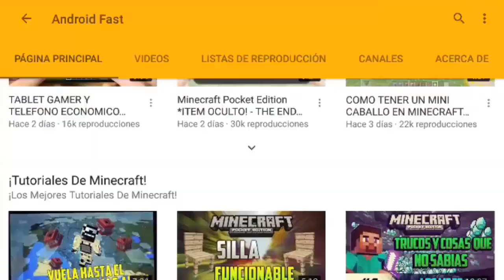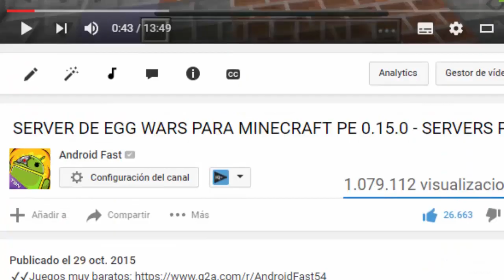NUEVA POCION DE MINECRAFT PE 1.0 (ACTUALIZACIÓN MINECRAFT POCKET EDITION 0.17.0 / 1.0)